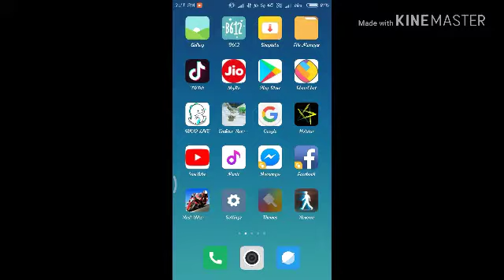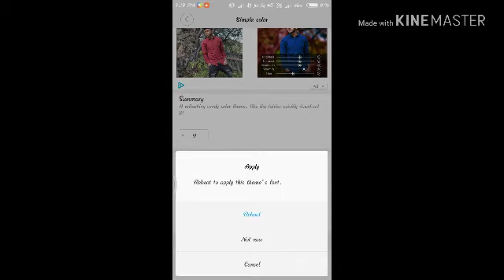How to apply mi simple theme